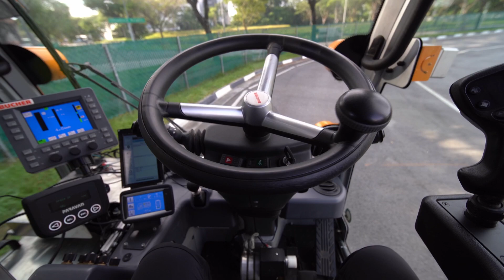Autonomous sweeper S1 from ENWAY approved for public road use in Singapore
Singapore's National Environment Agency begins trial runs of autonomous road sweepers on public roads to make the city-state cleaner and more sustainable. The self-driving sweeper S1 has passed the Land Transport Authority's approval test for autonomous vehicles for use on public roads.